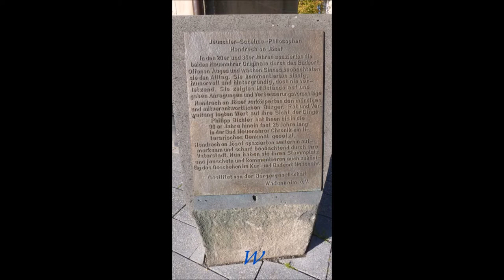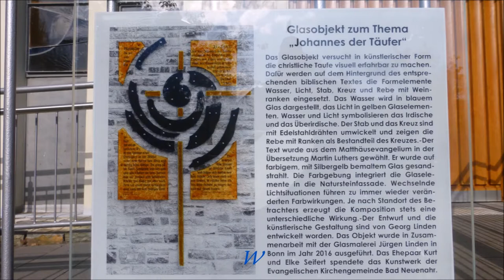1312 * Der Sportler * Reisen * Kurort an der Ahr Bad Neuenahr * 1 * 14.10.2017